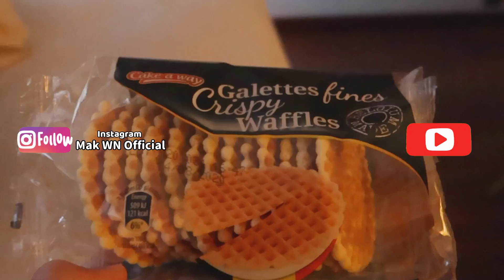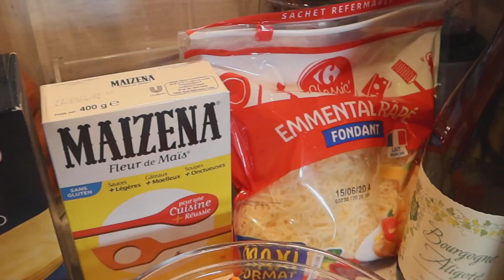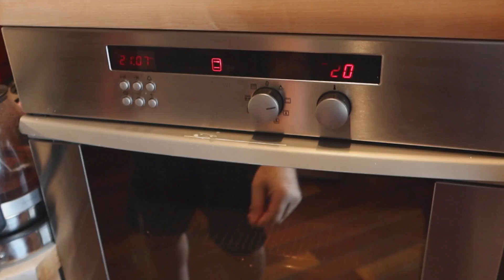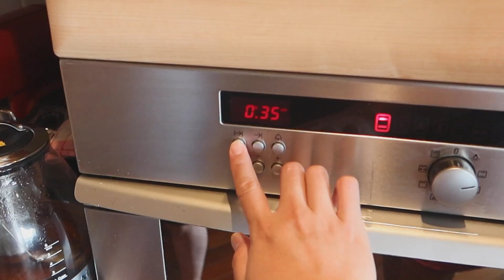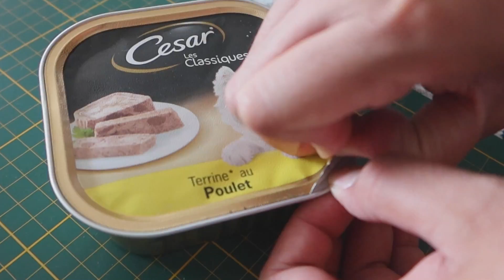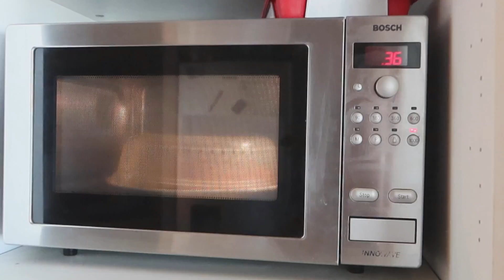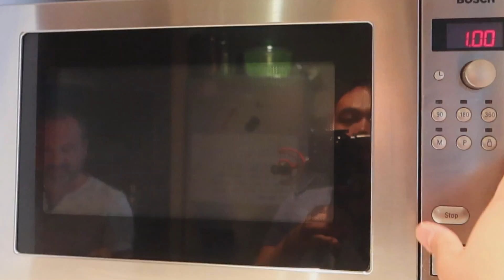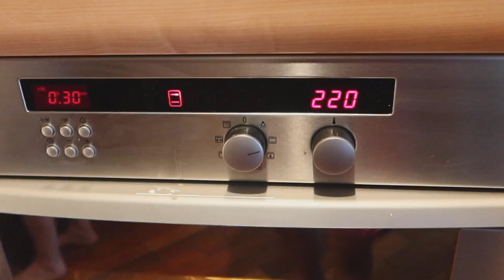RESEP BULE LASAGNA SAPI - UNBOXING MEJA FERMOB BISTROT - KELUARGA BAHAGIA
Channel ini berisi tentang kehidupan seorang warga negara Indonesia di Paris, Perancis. Ada daily vlog, cooking, unboxing, terus ada travel vlog juga.